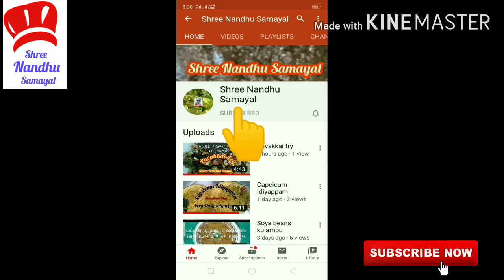Kambu dosa recipe in Tamil|instant kambu dosa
Kambu dosa recipe very easy and tasty recipe is vary healthy